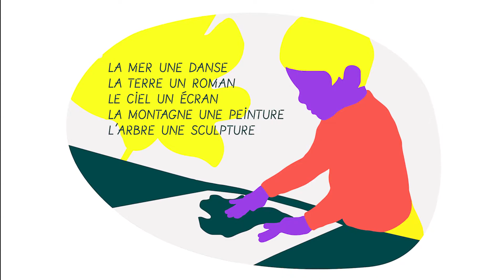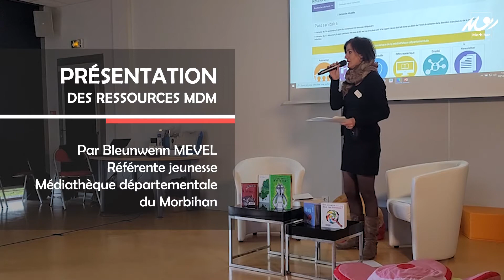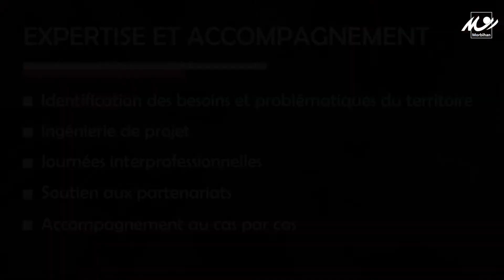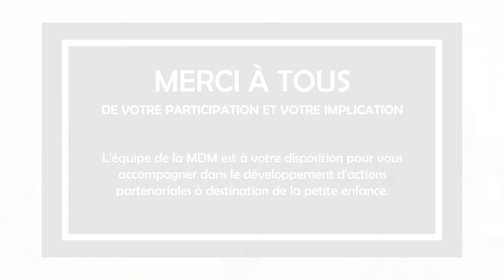Journée professionnelle : L' éveil artistique et culturel du tout-petit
En décembre 2021, la médiathèque départementale du Morbihan a proposé une journée professionnelle sur le thème de l’éveil artistique et culturel du tout-petit. Elle accueillait à la fois des bibliothécaires et des professionnelles de la petite enfance.
Les objectifs de cette journée étaient multiples : sensibiliser aux spécificités du très jeune public, faire comprendre l’enjeu fort de l’éducation artistique et culturelle en terme de développement cognitif et émotionnel et le rôle des partenariats dans les actions à mener.
Au programme, des conférences, des échanges et des ateliers pour co-construire des actions à destination de ce public aux besoins bien spécifiques.